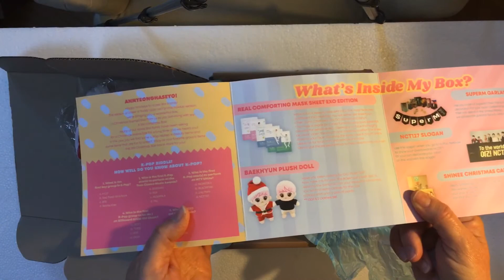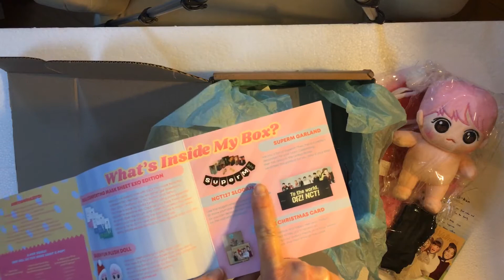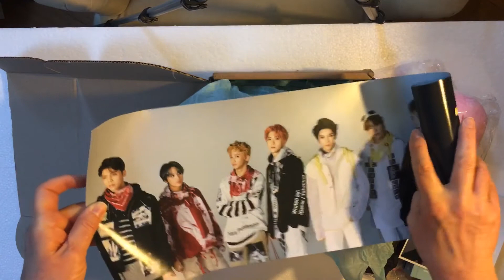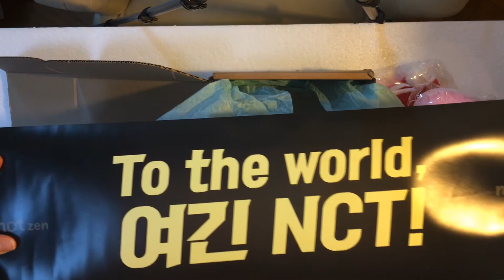UNBOXING KOREA BOX : OMG I got a Baekhyun Plushie & an NCT Slogan!!! SM CHRISTMAS : A Look Inside!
I'm Unboxing the SM Christmas Korea Box!
What's Inside my Box?

Real Comforting Mask Sheet EXO Edition
Baekhyun Plush Doll
NCT127 Slogan
SuperM Garland
SHINee Christmas Card